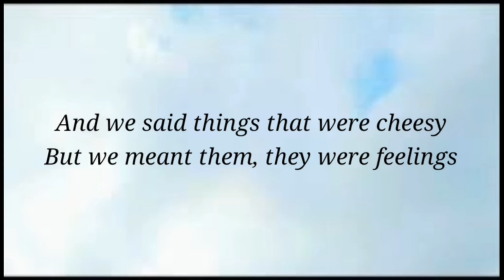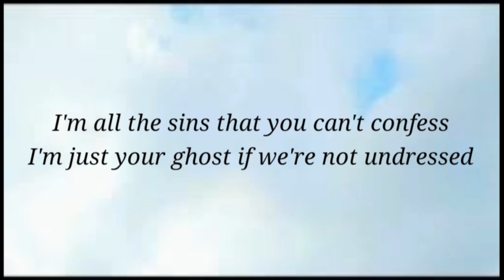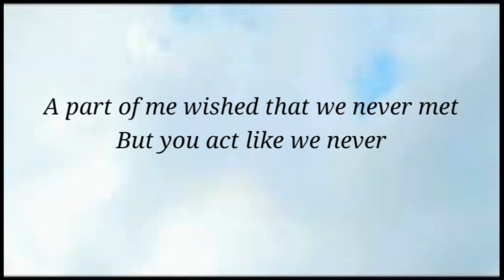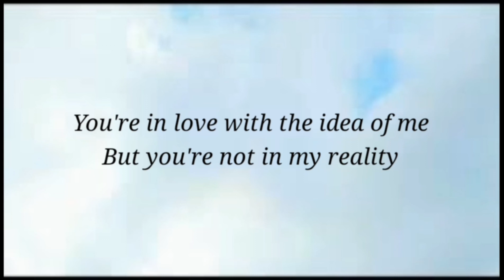Diviners & Azertion feat Dayce Williams - Reality (Lirik)